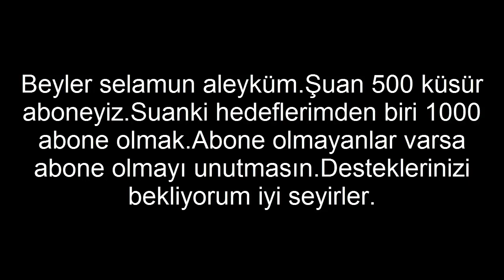Cs:Go Sport Gloves_Vice skin Pack (android&pc)